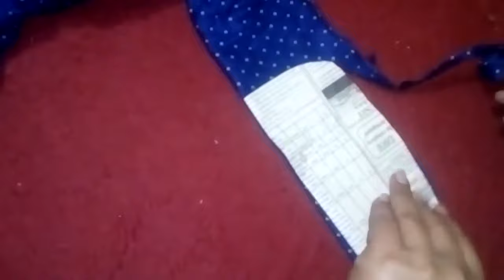New baby born bibs cutting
Hi , Today we are making Newborn Baby Bib Cutting and Stitching  This Simple Bibs are unique in style usually wear in formal style. We are giving whole series of Newborn set Make your own baby bibs!  Learn how to cut the  baby bib in this free sewing video.
. The tutorial is about newborn baby/zero size baby langot / diaper cutting & stitching easy method (DIY). Through this tutorial, I’ll show how to make baby langot / diaper cutting & stitching step by step.

Please subscribe my channel.If you like this video please press the button of like and for more awesome videos do not forget to subscribe my channel .Hope you like this video.